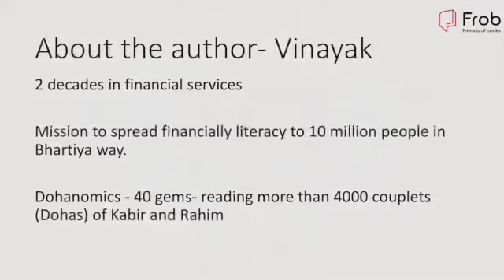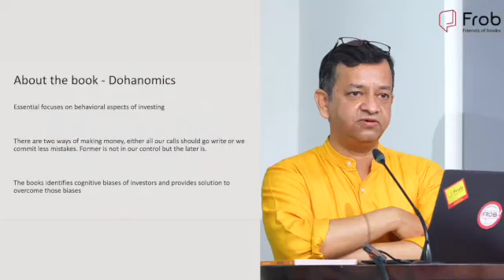BookTalk on Dohanomics l Partho Bandopadhyay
In this video, Partho Bandopadhyay, MD & Board Member, KPMG Global Delivery Centre,  speaks about the book - "Dohanomics" written by Vinayak Sapre.

He was speaking in BookTalk session held at Bangalore International Centre on 24th Sept, 2023.

This session of BookTalks was organised by Frob (Friends of books).

Dohanomics' is a collection of forty gems from Sant Kabir and Rahim, interpreted by the author, who has studied their ancient wisdom and applied it to behavioural aspects of investing. Presented in practical and logical terms, often with contemporary examples from the financial world, these interpretations offer both novices and seasoned investors robust counsel that can be implemented effortlessly to elicit success in the world of investing.

Frob, derived from ‘Friends of books’ is a social platform for book lovers.
Connect, learn and share with each other over books at Frob!

and
- Join Book Clubs of your choice
- See Videos of Authors and Industry leaders related to Books
- Start your own Book Club(s)
- Join and participate in live community sessions related to Books